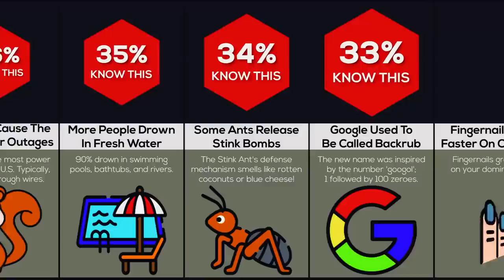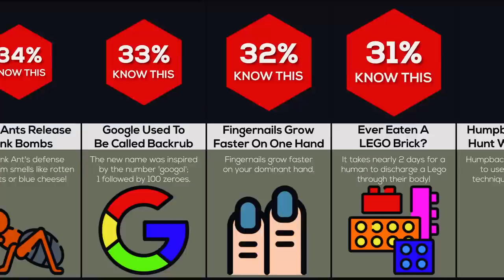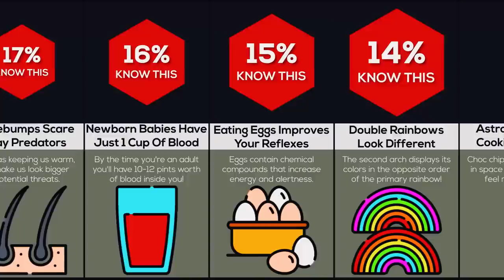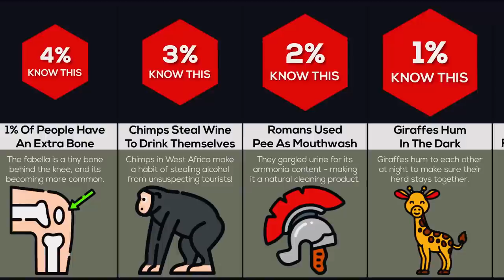Comparison: I Bet You Didn't Know These Unusual Facts!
In this comparison video, we will show you some unusual facts we bet you didn’t know. Did you know the unusual fact that drinking hot drinks would cool you down? Or the fact that chewing gum helps concentrate?! Watch this video to find out!